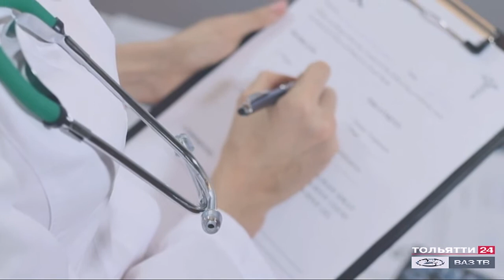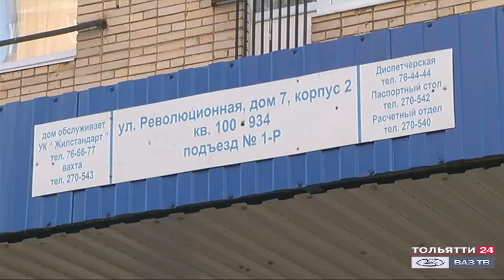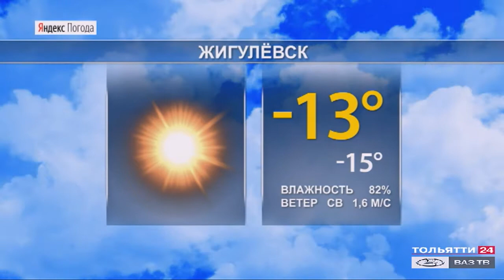«Новости Тольятти» 04.12.2020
В выпуске:

- За год в Тольятти капитальный ремонт провели в сотне многоэтажек.

- Ограниченные возможности - безграничные способности. Художник Евгений Коробских стал лауреатом именной премии губернатора Самарской области.

- «Красная зона» разделяет семьи медиков. Как во время пандемии врачи совмещают работу и семью?

- Новая универсальная спортивная площадка появилась в Тольятти в рамках губернаторской программы «СОдействие».